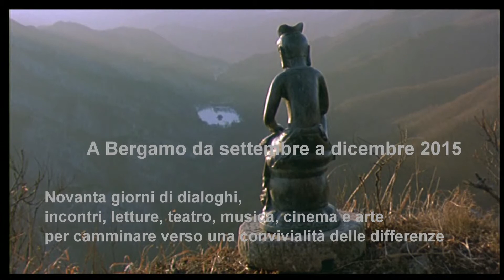Moltefedi 2015 - Sequenza Primavera estate autunno inverno